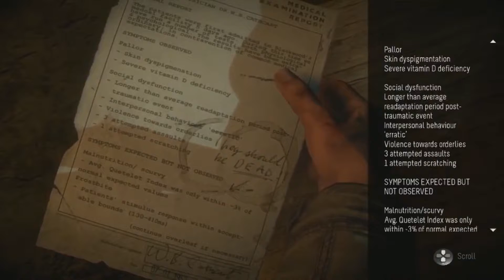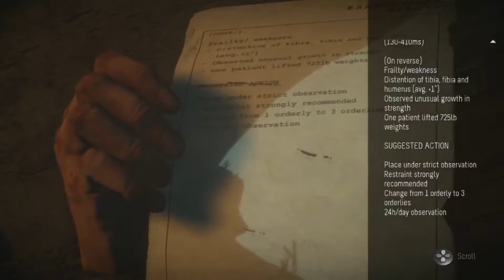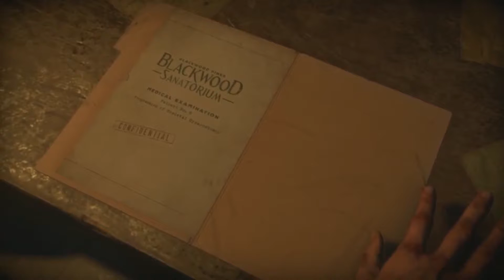Until Dawn Part 11